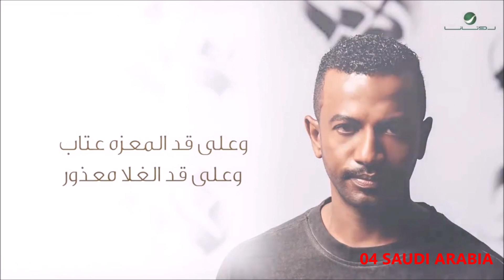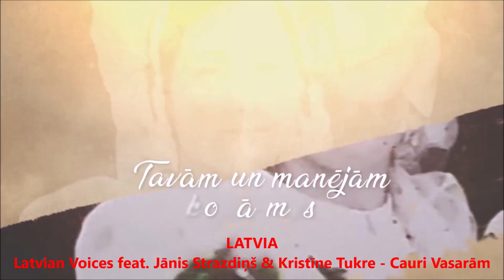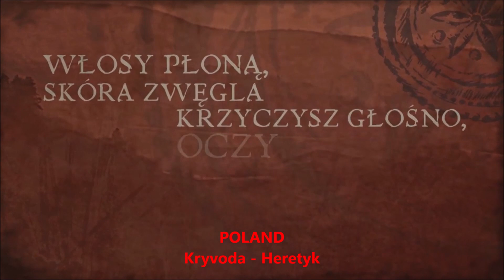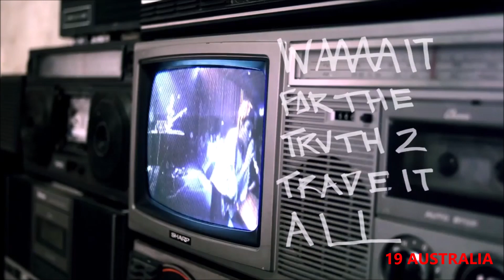Intercontinental Music Festival #159 Semi-final 1 Minsk, Belarus